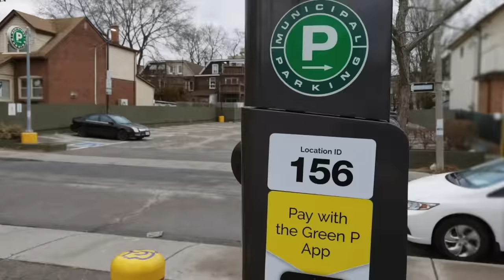Are Smartphone Gimbals Obsolete? Huawei P40 Pro with Hohem iSteady X Review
With smartphone stabilization being so good nowadays, are smartphone gimbals obsolete caveman camera technology?  I thought of a couple uses for this thing!  Let's review the Hohem iSteady X smartphone gimbal on the Huawei P40 Pro.  Isteady X is one of the smallest, lightest, cheapest budget smartphone gimbals.

Hohem iSteady X
Huawei P40 Pro